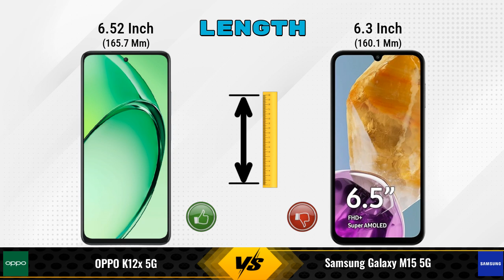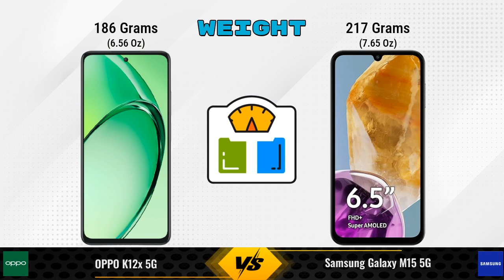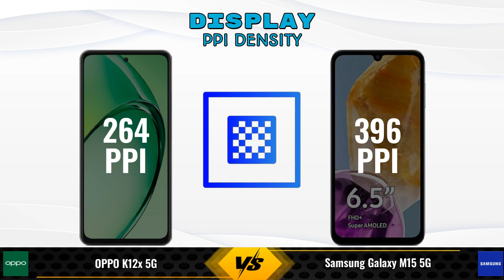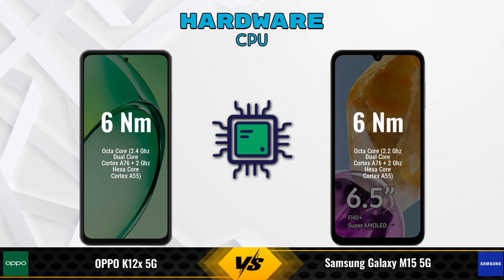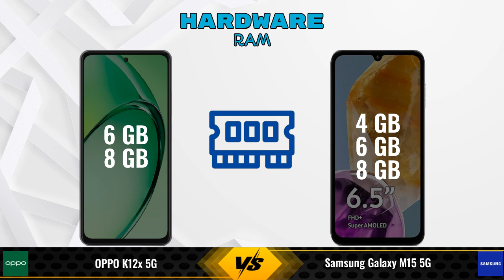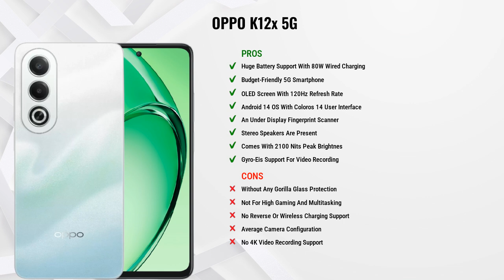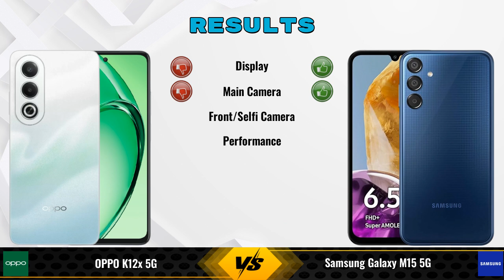OPPO K12x Vs Samsung Galaxy M15 || Full Comparison ? Which one is Best?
In this video, we provide an in-depth comparison between the OPPO K12x 5G Vs Samsung Galaxy M15 5G.We cover all the key specifications, features, and performance aspects to help you decide which phone is better for your needs.

### OPPO K12x 5G 6 GB / 128 GB Details:
- **Brand:** OPPO
- **Price:** 12999

- **Variants:**
6 GB / 128 GB - 12999
8 GB / 256 GB - 15999 (Flipkart)

### Samsung Galaxy M15 5G 4 GB / 128 GB Details:
- **Brand:** Samsung
- **Price:** 13499

- **Variants:**
4 GB / 128 GB - 13499
6 GB / 128 GB - 12,682 (Flipkart)
6 GB / 128 GB - 14,499 (Amazon)
8 GB / 128 GB - 15,999 (Amazon)

oppo k12x vs samsung galaxy m15 full specifications
samsung galaxy m15 vs oppo k12x full specifications
oppo k12x vs samsung galaxy m15 comparison
samsung galaxy m15 vs oppo k12x comparison
oppo k12x 5g vs samsung galaxy m15 5g comparison
oppo k12x 5g vs samsung galaxy m15 5g
samsung galaxy m15 5g vs oppo k12x 5g comparison
samsung galaxy m15 5g vs oppo k12x 5g
oppo k12x vs samsung galaxy m15 - in-depth comparison & review
oppo k12x vs samsung galaxy m15 - which is better? full specs comparison
oppo k12x vs samsung galaxy m15 - detailed review and specifications

### Competitor Comparisons:

iQOO Z9 Lite(4 GB / 128 GB) - 10499 , Release Date :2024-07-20